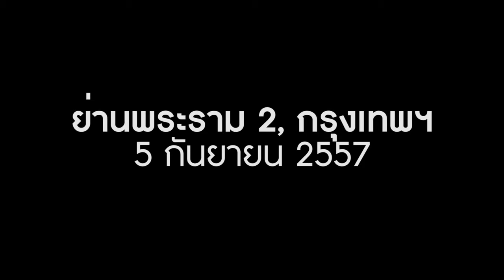ECT18" - Siwat's House the movie